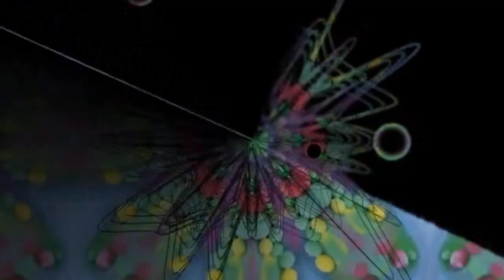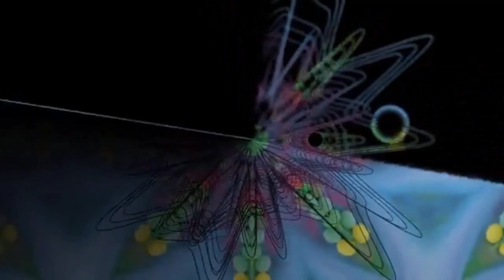Working song mantra, meditation, pregnancy, music, relaxation